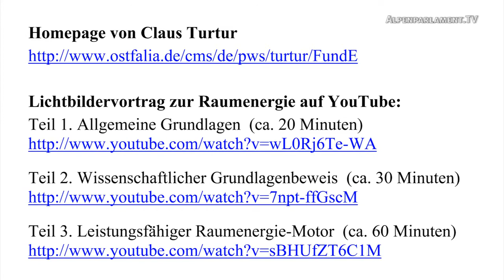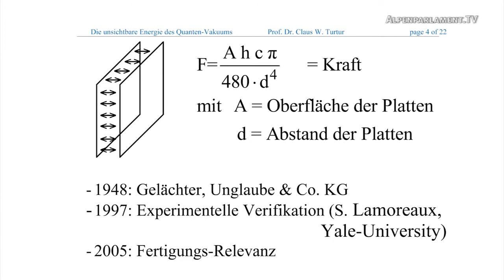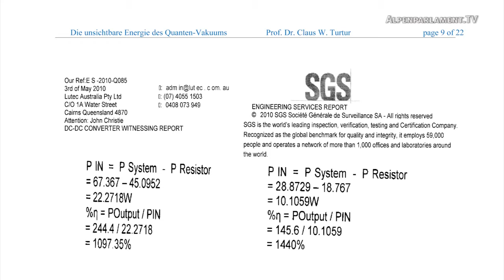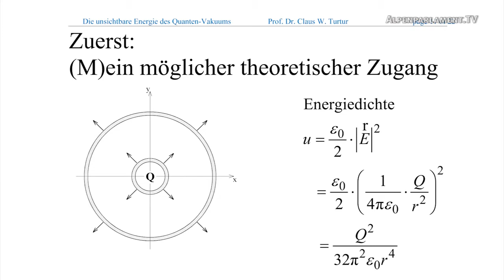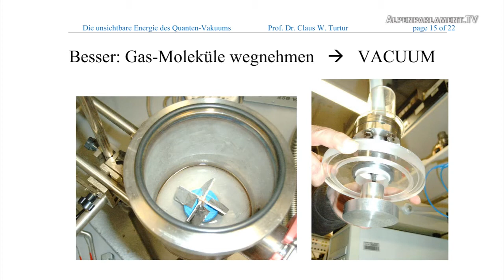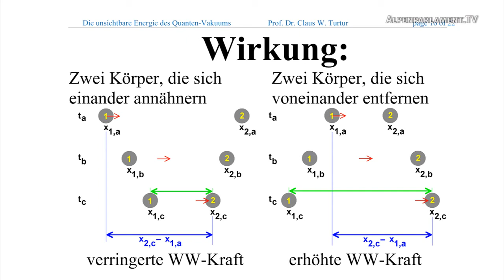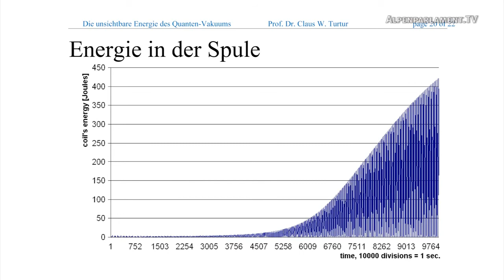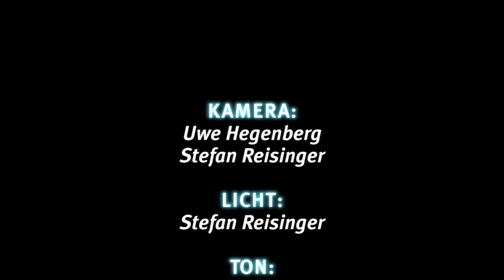Prof Dr rer nat Claus W Turtur Einsatz der freien Raumenergie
Prof. Dr. rer. nat. Claus W. Turtur im Gespräch mit Michael Vogt vom Alpenparlament TV.